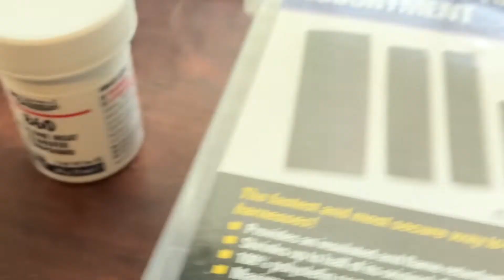How To Rebuild Marantz 2245, 2270 Amplifier Board - Part 1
How To Rebuild Marantz 2245, 2270
P750 Amplifier Board
P500 FM Detector Board
P550 Muting Board

Parts List for... Marantz 2245 P750 Amplifier Board

C759/760 10uF/16V Nichicon UKL1C100KDD1TD
C761 22uF/25V Nichicon UKL1E220KDDANA
C751 400v/1uF Vishay Film Capacitor MKP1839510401
R762/R763 Bourns Trimmer Resistor (Potentiometer) 3386H-1-202LF
R767/R768 Any 1/2 watt 1.5Kohm Metal Film Resistor 1% tolerance
R757 1/4 watt 4.3k ohm Metal Film Resistor 1% tolerance MF1/4DCT52R4301F (optional)
R759 1/2 watt 100Kohm Metal Film Resistor 1% tolerance SFR25H0001003FR500 (optional)
H762/763 Vishay 15v 1.3 watt 2% Zener Diode BZX85B15-TAP
Flyback Diodes Vishay 1000v/1.0a/75ns UF4007-E3/73 (optional. Mine had them from factory)

Marantz 2230 / 2245 / 2270
C510 Vishay Axial 63v/1uF Capacitor 20% MAL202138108E3
C509 Nichicon 10v/100uF Capacitor 10% UKL1A101KEDANA
C503/508/511 Nichicon 16v/10uF UKL1C100KDD1TD
C514 Nichicon 16v/100uF UKL1C1MPDANA

P550 Muting Amp
C554/559 Nichicon 16v/10uF UKL1C100KDD1TD
C557 Nichicon 50v/4.7uF UKL1H4R7KDDANA